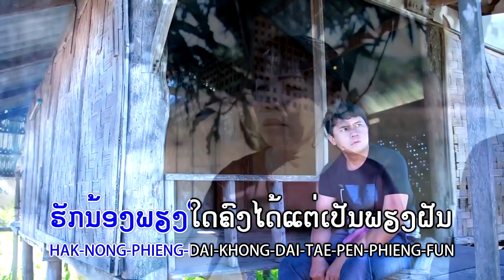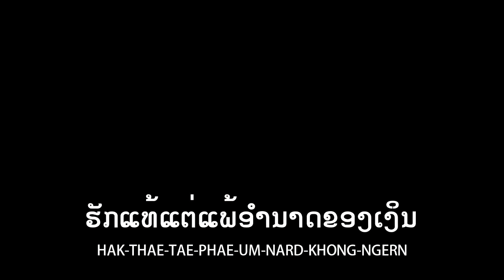ຕັດໃຈໄກຈາກ ຄາຣະໂອເກະ karaoke ຮ້ອງໂດຍ: ວັນໄຊ ສົມສຸກ ตัดใจไกจาก คาระโอเกะ ร้องโดย วันไช สมสุก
ຕັດໃຈໄກຈາກ ຄາຣະໂອເກະ karaoke ຮ້ອງໂດຍ: ວັນໄຊ ສົມສຸກ ตัดใจไกจากร้องโดย วันไช สมสุก
ເປັນເພງໃໝ່ ຕ້ອນຮັບປີໃໝ່ 2018 ຂໍກຳລັງໃຈຈາກແຟນເພງທຸກທທ່ານເດີ້ ຊ່ວຍເຊຍແດ່ເດີ້.copyright@.2018.